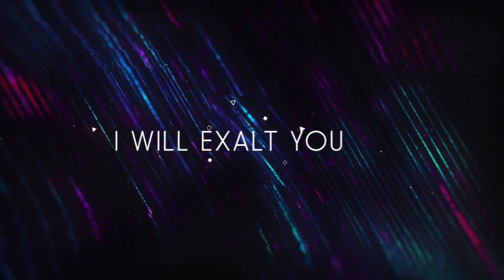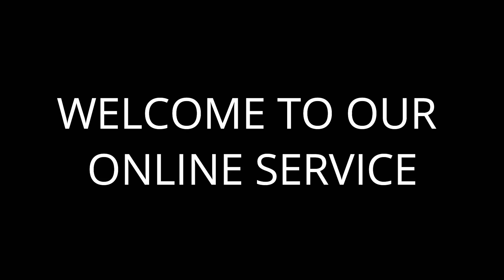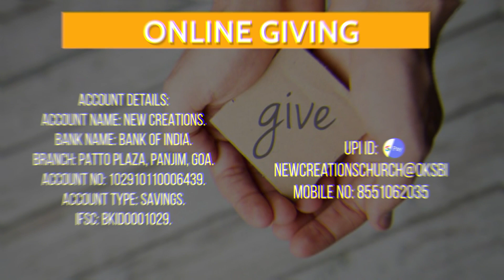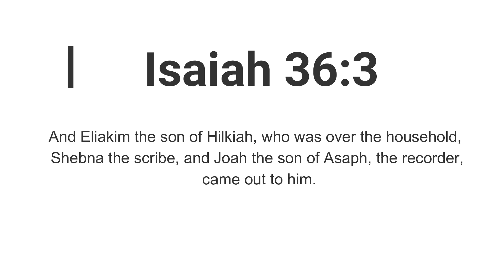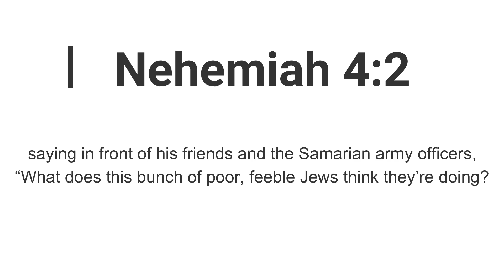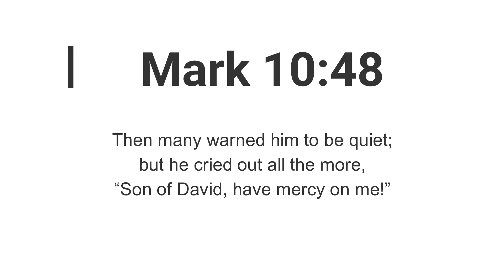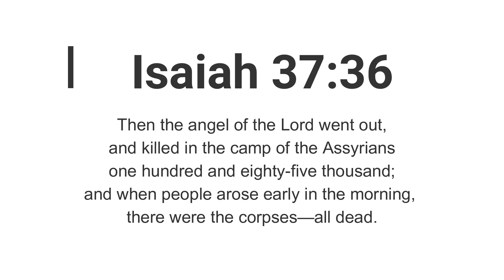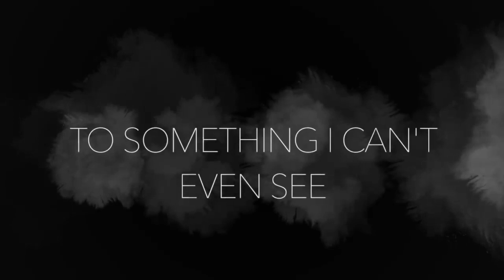ONLINE SUNDAY SERVICE | TOPIC: VOICES | NEW CREATIONS CHURCH GOA | 1 NOV 2020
Welcome to the New Creations Church online service. We’re glad that you took time to participate in our online service. We hope and pray that it will be a blessing in your life.

Worship: Let us prepare our hearts to worship our Lord and Saviour Jesus Christ. Let us be in an attitude of prayer and avoid every distractions. Today we have Bro. Sheldon Fernandes and team to lead us in a time of praise and worship.

Announcements:
As part of our weekly online SCHOOL of CHRISTIAN GROWTH (SCG) via ZOOM we have begun a new study on the epistle of 1 John. Our teacher is Pastor Nooruddin Mulla who leads a church in Belgaum. It will be every Wednesday at 7.30pm IST.
Intercessory Prayer meetings every Friday on Zoom at 8pm IST.

Message: Today’s message is on ‘VOICES’. We hear many voices in our mind. There are times we yield to those voices and make choices based on them even before discerning them. Voices that we hear have the power to influence the choices we make. So it is important to discern and filter them. It is important to distinguish God’s voice from all of them and act on it.

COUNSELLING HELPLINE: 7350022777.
Join us for the live fellowship and prayer on Zoom after the online service
Passcode: fellowship

ONLINE GIVING:

BANK OPTION:
Account Name: NEW CREATIONS.
Bank Name: BANK OF INDIA.
Branch: PATTO PLAZA, PANJIM, GOA.
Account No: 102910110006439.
Account Type: SAVINGS.
IFSC: BKID0001029.

Cheques should favour New Creations.

MOBILE PAYMENT OPTION:
UPI ID: newcreationschurch@oksbi